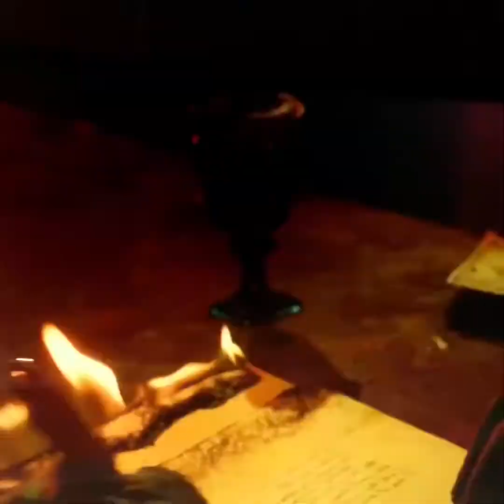mariotoogood show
My life is  every song in the world 🌎